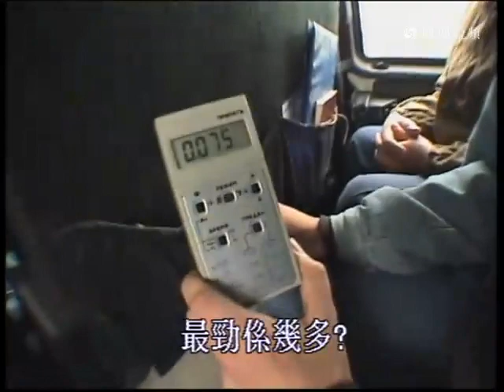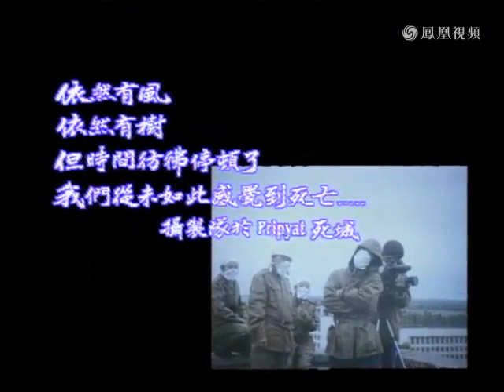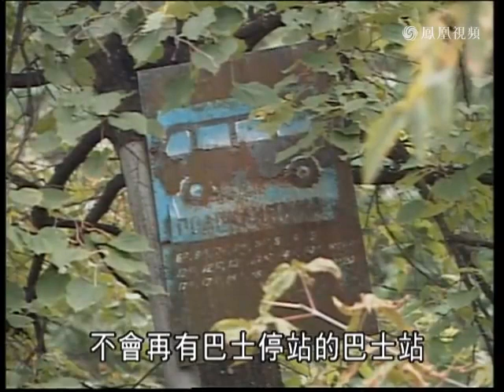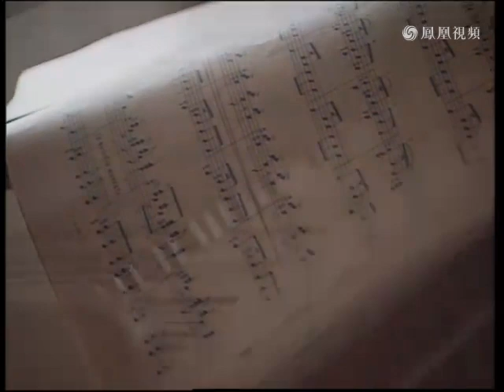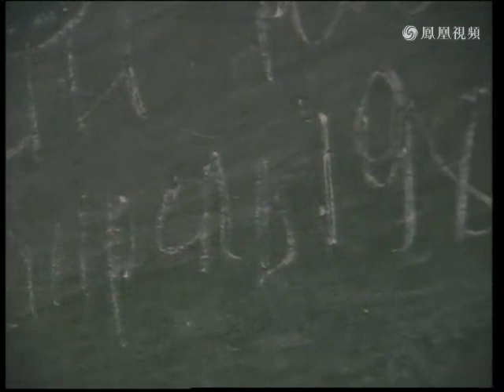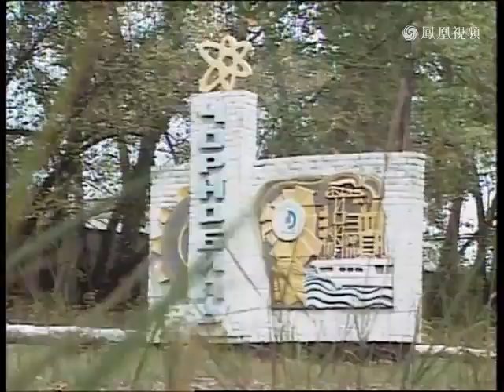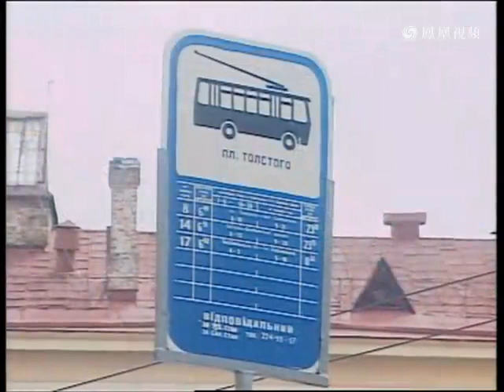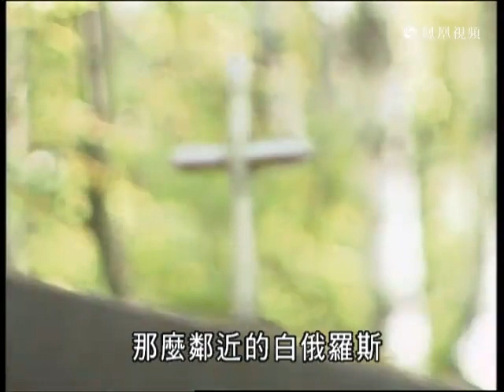《寻找他乡的故事》第三季 4